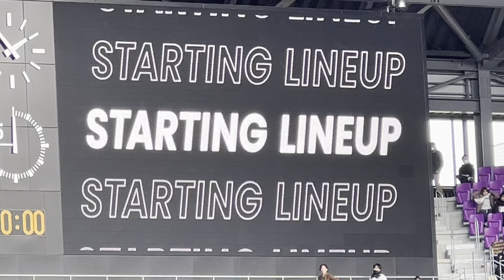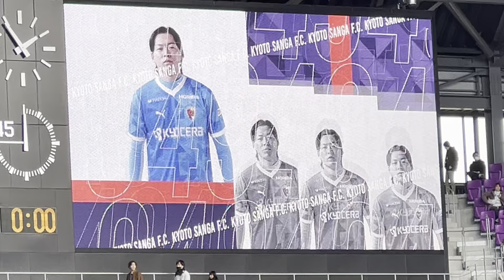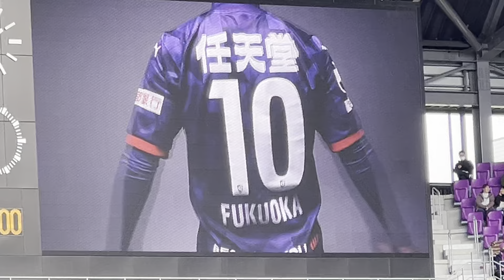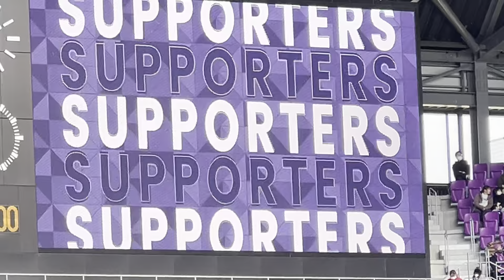京都サンガ 2024 第2節 対湘南戦 スタメン発表シーン！！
2024/3/2　J1第2節　対湘南ベルマーレ戦（サンガスタジアム）
スタメン発表シーンです